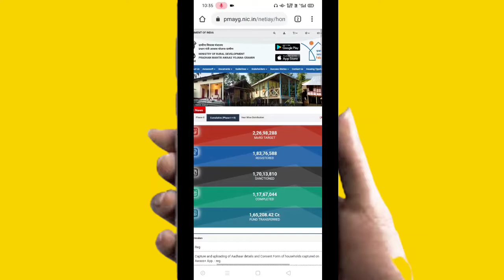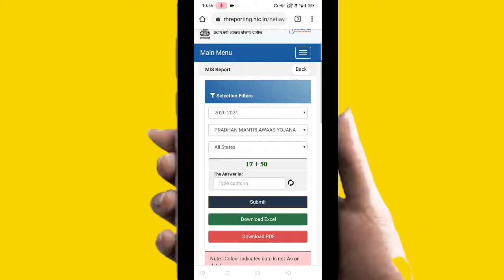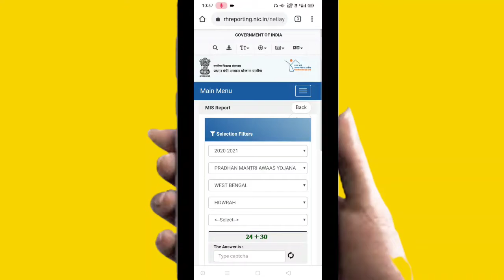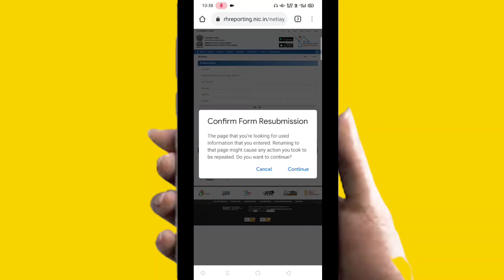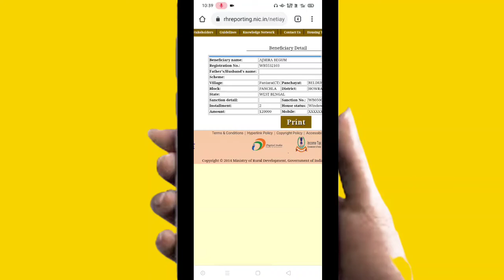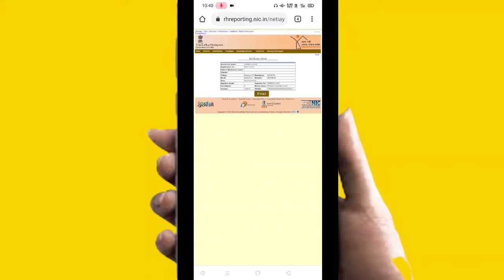Pradhanmantri aawas Yojana new list 2020-2021 প্রধানমন্ত্রী আবাস যোজনা নতুন লিস্ট 2020।PMAY new list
Thanks Watch This Video.